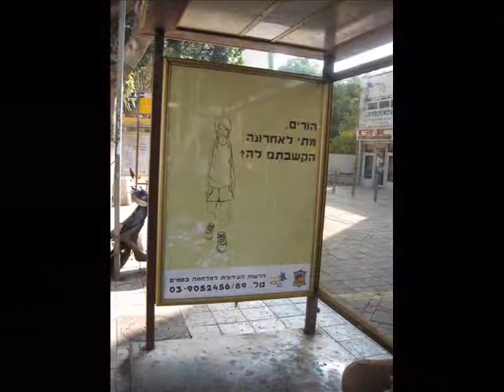ראובן ארז - מדורת השבט -- reuven erez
ראובן ארז -- מדורת השבט ,
מילים ולחן : שי דקל ,
עיבוד : איבי ,
גיטרות : אריק פולוקובסקי,
הוקלט באולפני איבי 2008,